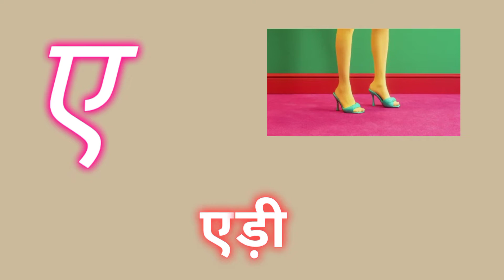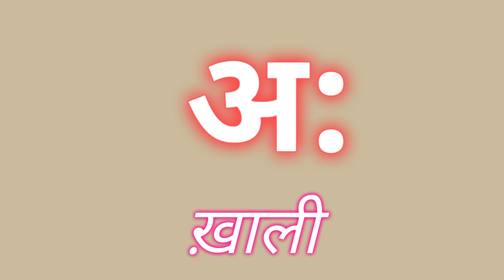अ से अनार - Hindi Varnamala Geet - Hindi Phonics Song - Hindi Alphabet Song - Hindi Rhymes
a se anar aa se aam e se english,
a se anar aa se gya se gyani tak,
hindi a a se anar,
a for apple a se anar kaise kabutar,
a for apple a se anar 12,
a for apple a se anar abcd,
a for apple a se anar counting,
a se anar a se anar wala,
a se anar bada se,
a se anar bade aashiyan,
a se anar bada se aam chhoti se mili,
a se anar bade aa se aam chhoti se mili,
a se anar by chu chu tv,
a se anar bolne wale,
a se anar book,
b for ball a se anar,
a se anar bese,
a se anar cartoon,
a se anar chala do,
a se anar chhoti se imli,
a se anar chart in hindi,
a se anar chhote bacchon ke,
a se anar chart,
a se anar chahiye,
a se anar cartoon video,
a se anar a b c d,
a se anar dikhao,
a se anar dikhaiye,
a se anar dijiye,
a se anar drawing,
a se anar dana,
a se anar download,
a se anar danedar,
a se anar do do shabd,
a se anar e se imli,
a se anar english mein,
a se anar english,
a se anar essay,
a se anar english hindi,
a se anar e se mili,
a a se anar,
a se aam e se anar,
a se a aa se anar,
a se anar for kids,
a se anar funny video,
a se anar for nursery class,
a se anar full,
a se anar full video,
a se anar full chart,
a se anar phalon ka raja,
a se anar falo ka raja,
a se anar gya tak,
a se anar ginti,
a se anar gana,
a se anar gyani,
a se anar geet,
a se anar ginti abcd,
a se anar gyani tak hindi mein,
a se anar hindi poem,
a se anar hindi alphabet,
a se anar hota hai,
a se anar hindi english pathshala,
a se anar hindi mai,
a se anar khate h,
a se anar in english,
a se anar in hindi learning,
a se anar infobells,
a se anar is imli,
a se anar in hindi writing,
a se anar image,
a se anar in marathi,
a se anar jo bhi khata,
a se anar jo bhi khata apni sehat ko bataya,
a se anar jo bacche padhte hain,
a se anar jatak,
a se anar jo bhi khata apni sehat khoob banati,
a se anar aa jaaye,
a se anar a jao,
a se anar khate hain log,
a se anar ke,
a se anar ka se kamal,
a se anar ki poem,
a se anar kha lo bacchon,
a se anar ka se kabutar kha se khargosh,
a se anar ki line,
a se anar ki matra,
a se anar k dane lal,
a se anar lal lal,
a se anar lal danedar,
a se anar likhna sikhen,
a se anar likhna sikhe,
a se anar likhna,
a se anar likhane wala,
a se anar lagao,
a se anar lal lal anar song,
a se anar marathi,
a se anar me kitne akshar hote hain,
a se anar mota taja,
a se anar mota taaja aam falon ka raja,
a se anar matra,
a se anar mein kitne akshar hote hain,
a se anar mangata,
a se anar hindi m,
a se anar nikaliye,
a se anar nursery class,
a se anar nikalo,
a se anar natak,
a se anar nepali,
a se anar new,
a se anar nursery rhymes,
a se anar aa se aam nikalna,
a se anar olam,
a se anar online class,
a se anar outline,
a se anar wali olam,
only a se anar,
o se anar a for apple,
o se anar aa se aam,
a se anar poem,
a se anar picture drawing,
a se anar padhai,
a se anar padhna sikhe bacchon ko,
a se anar picture,
a se anar pura gya tak,
a se anar pure,
a que se dedica anar dreams,
a se anar rhymes,
a se anar rasiya,
a se anar rhymes hindi,
a se anar rising star,
a se anar raja,
a se anar song,
a se anar se lekar,
a se anar se gyani tak,
a se anar sikhao,
a se anar song in hindi,
a se anar se,
a se anar se lekar gyani tak,
a se anar se leke gya se gyani tak,
a s anar aa se aam,
a se anar tak,
a se anar to gya se gyani,
a se anar tak varnamala,
a se anar to tv,
a se anar teacher,
a se anar telugu,
a se anar table,
a se anar to gyani,
a se anar urdu mein,
a se anar se ullu,
a se anar aa se aam ullu,
a se anar aa se aam urdu mein,
a se anar video,
a se anar varnamala geet,
a se anar varnamala,
a se anar varnamala hindi,
a se anar video dikhaiye,
a se anar varnamala video,
a se anar video chahie,
a se anar video dikhayen,
a se anar wali,
a se anar wali video,
a se anar wala kahani,
a se anar wala comedy,
a se anar wale cartoon,
a se anar wala bhejiye,
a se anar youtube,